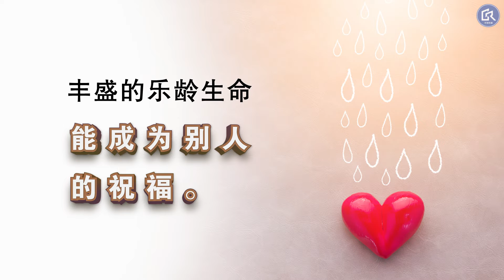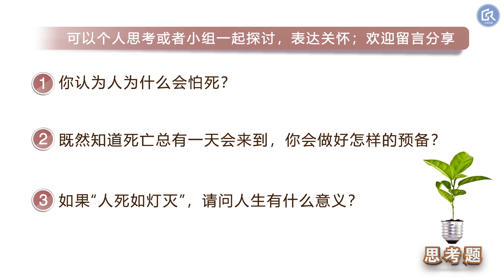【真实快乐家】丰盛的乐龄生活-8 潇洒面对死亡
当看见富豪时，不必羡慕，因为当死亡来到时，什么钱财也带不走。